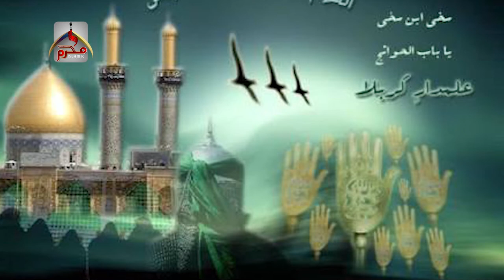Sughra Mein Likha Raha Hon | Saqlain Haider Kamboh | Vichora Bibi Sughra Sa | Muharram1443 | 2021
Poet: Ghayur Abbas Ghayur
Audio: Al Raja Studio FSD
Video: MM Productions
Producer: Alyas Bhai and Nika Pakistan
# Muharram Islamic Production

Record Label: Muharram Islamic Production

Set Ho Akhri Salam as your Caller Ring Back Tune

Muharram Islamic , Tranum Production and Tranum Islamichas well equipped, in-house, quality voice recording Studio, a Production house for shooting dramas, Telefilms, songs and live shows and an ultra-modern, soundproof facility for indoor live audio and video shootings. With its excellent infrastructure, state of the art equipment, dedicated team of experts, countrywide distribution network, and participation of most popular artists, the performance  remains outstanding in its area of business.